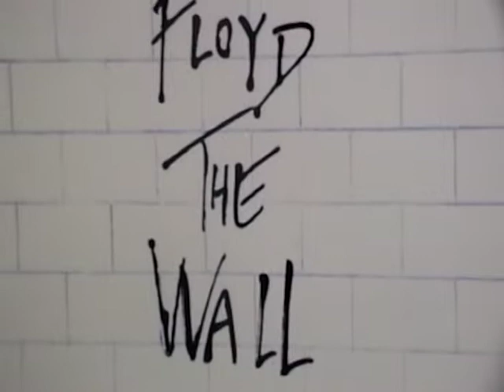Addicted to The Wall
I need to do something awesome for The Wall and also for my channel's birthday, so I'm doing both at one time. I'll make a bunch of little videos, then one long one in multiple parts. This one is just a short review of the album.